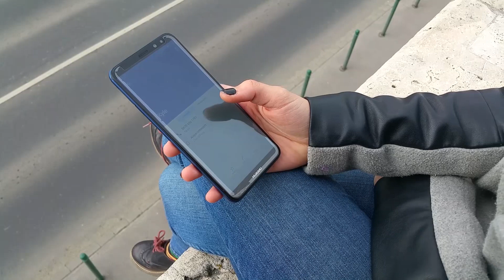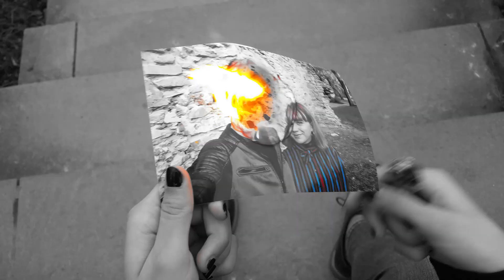Engedj El | Go | Short Film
Oszlánszki Márkó
Szabó Kármen